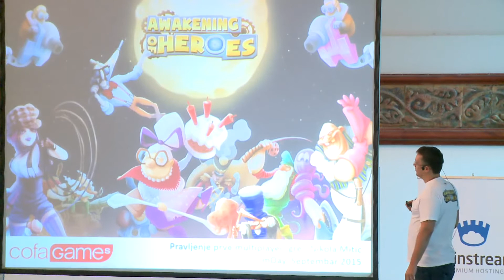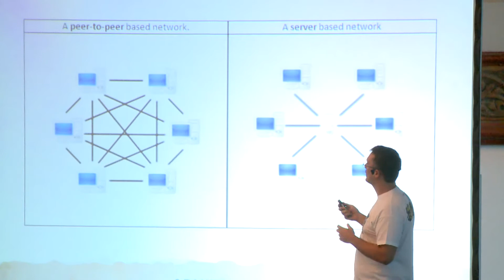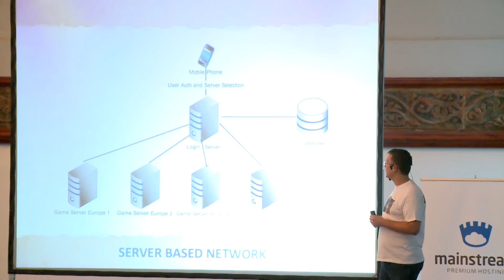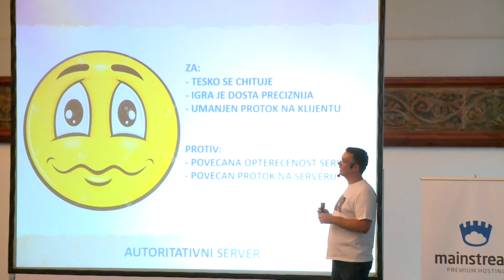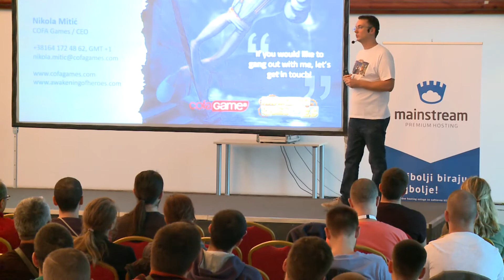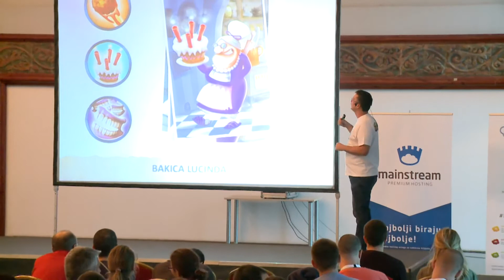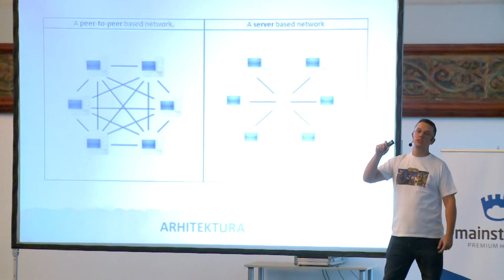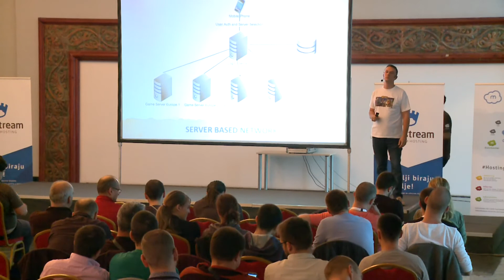Developers’ mDay - Nikola Mitić, Cofa Media Group: Pravljenje prve multiplayer igre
Developers’ mDay u Heineken pivari. Nikola Mitić, Cofa Media Group – Pravljenje prve multiplayer igre